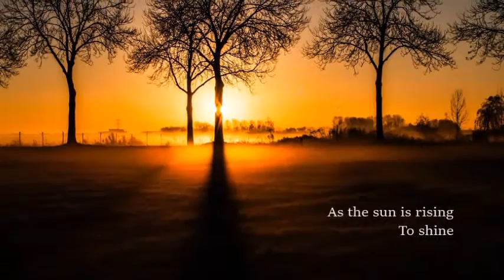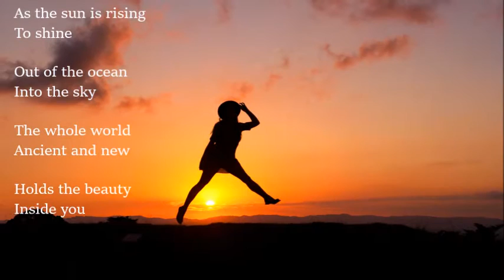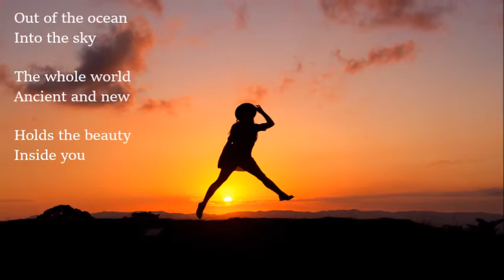October Project - Rise - The Book of Rounds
"Rise" from October Project's album THE BOOK OF ROUNDS: 21 SONGS OF GRACE. Bridging the worlds of pop and classical music, The Book of Rounds is a rapturous song cycle of 21 original musical rounds, each a fugue of positive messages. The Book of Rounds was recorded by a hand-picked choir at Yale University, with October Project's voices woven throughout. Available on Sounds True.

Singers:  Emil Adler, Marina Belica, Spencer Bokat-Lindell, Sam Bolen, Leslie DiNicola, Julie Flanders, Lucy Fleming. Keiji Ishiguri, Stephanie Lee, Jerry Lieblich, Jamie Serkin, Jessie Tomsko and Jeremy Weiss.

Recorded & mixed by Ed Boyer & Emil Adler. Music by Emil Adler & Lyrics by Julie Flanders. Arrangement by Keiji Ishiguri.

"RISE"

As the sun is rising
To shine
Out of the ocean
Ancient and new
Holds the beauty
Inside you